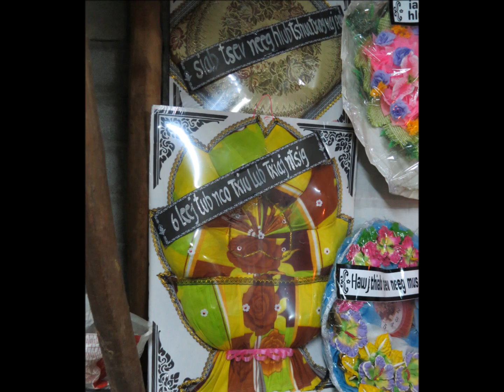Vaj Pov Lis